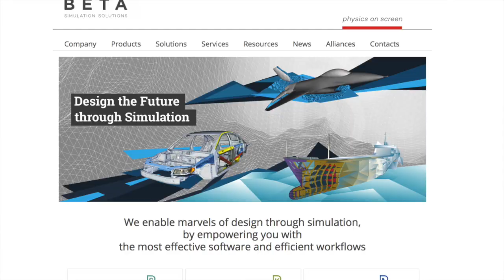Digital Engineering interviews BETA CAE at CAASE 18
DE interviews BETA CAE at CAASE 18, the Conference on Advancing Analysis and Simulation in Engineering.